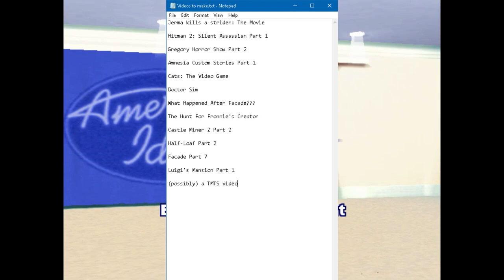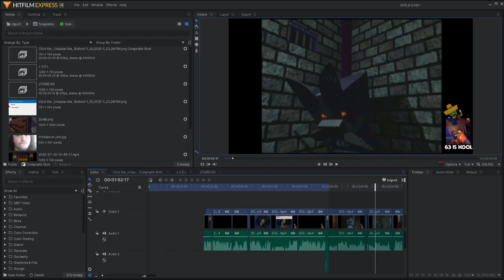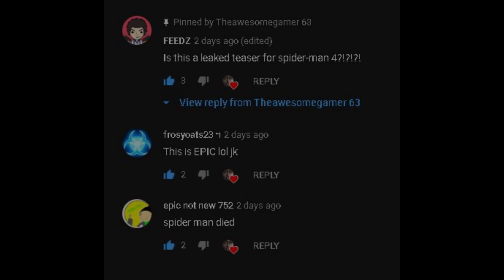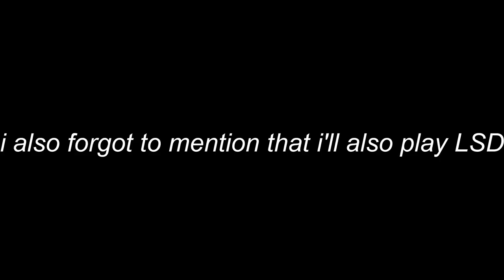The Future For TAG 63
just a little update video for what is going to happen in the future regarding my channel.